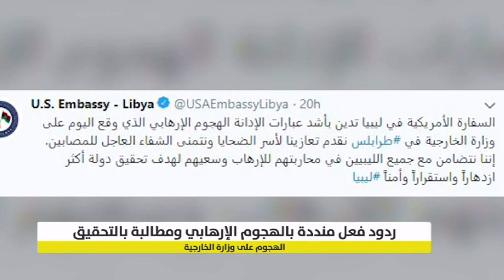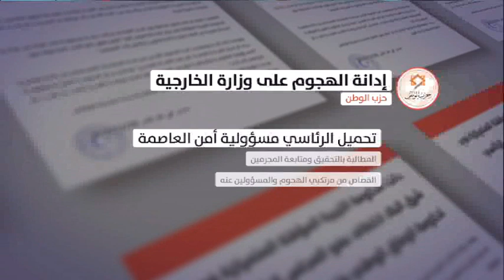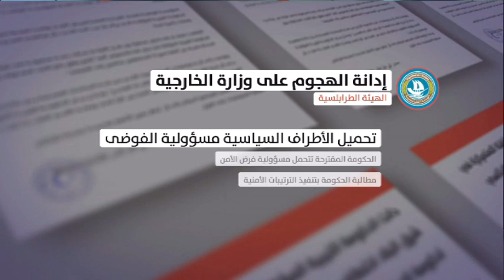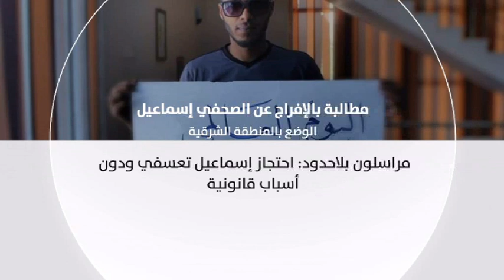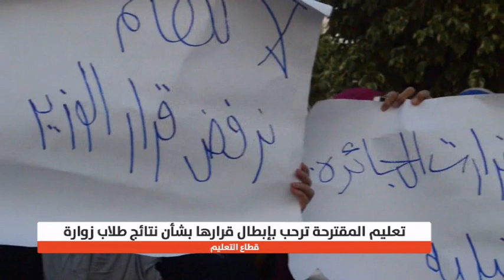نشرة الثامنة 26/12/2018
نشرة الثامنة تقديم آلاء زارع  26/12/2018